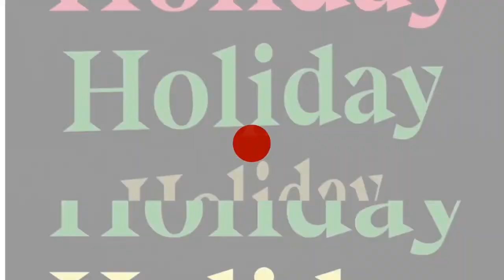The Best of The Stephanie Miller Show - December Week 3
Here is the best of the week from The Stephanie Miller Show. Get Stephanie's take on the week's news, events, and other noteworthy topics. Funny, quirky, honest… Check out Stephanie Miller’s entire show on PoliticalVoicesNetwork.com.